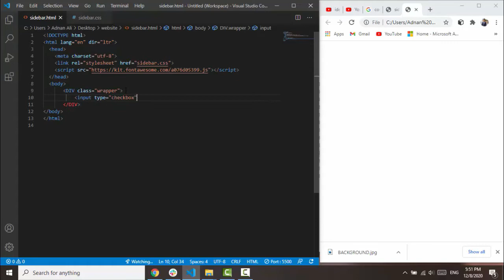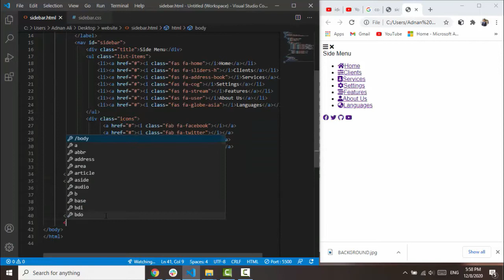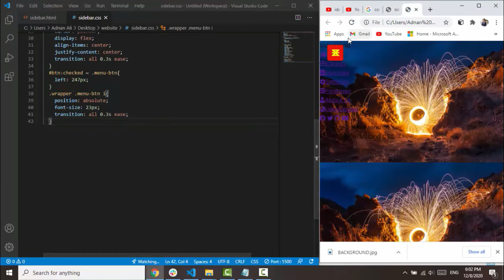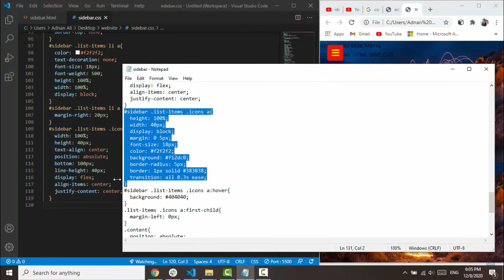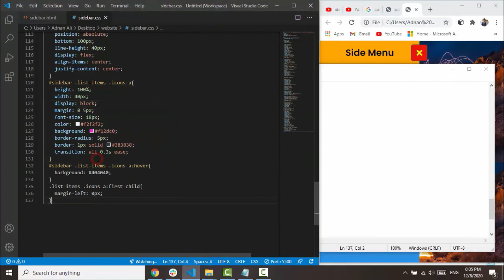SIDEBAR NAVIGATION MENU USING HTML,CSS | SIDEBAR MENU DASHBOARD | SIDEBAR WITH SUBMENU | 2020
Hello Viewers !
Today In This video you will learn how to create attractive sidebar navigation menu using html and css ..
watch complete video and comment your query below

wordpress sidebar

sidebar menu

html sidebar

sidebar css